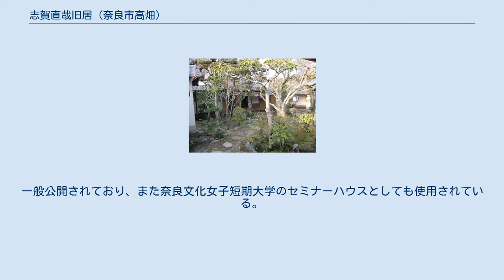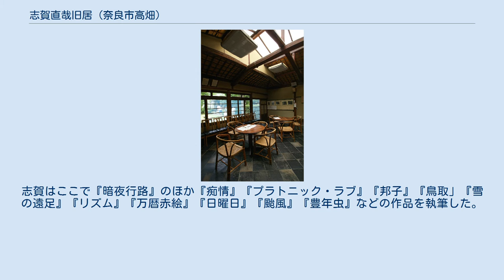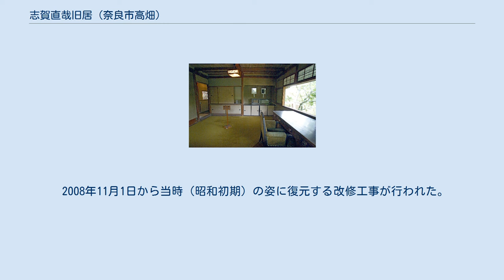志賀直哉旧居 (奈良市高畑)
志賀直哉旧居（しがなおやきゅうきょ）は、奈良県奈良市高畑町にある文学館。
白樺派の小説家志賀直哉の旧居。
高畑サロンとも呼ばれる。
一般公開されており、また奈良文化女子短期大学のセミナーハウスとしても使用されている。
 和風庭園から望む サンルーム 1925年（大正14年）に京都山科から奈良市幸町に引っ越してきた志賀は、奈良公園に隣接し若草山の眺望も良い高畑に居宅を1929年（昭和4年）に4月に竣工、建設した。
この際自ら設計に携わり、1938年（昭和13年）から東京に移り住むまでの10年間を家族と共にこの家で過ごした。
数寄屋造りに加え洋風や中国風の様式も取り入れており、洋風サンルームや娯楽室、書斎、茶室、食堂を備えたモダンかつ合理的な建物であった。
 書斎は、天井が葦張りの数奇屋作りで窓から和風庭園と借景である若草山の眺望をうることができる。
三蓋山、高円山の眺めが美しく、庭園も執筆に疲れた時に散策できるように作られていた。
志賀はここで『暗夜行路』のほか『痴情』『プラトニック・ラブ』『邦子』『鳥取」『雪の遠足』『リズム』『万暦赤絵』『日曜日』『颱風』『豊年虫』などの作品を執筆した。
 志賀を慕って武者小路実篤や小林秀雄、尾崎一雄、若山為三、小川晴暘、入江泰吉、亀井勝一郎、小林多喜二、桑原武夫ら白樺派の文人や画家、また陶芸家今西洋など様々な文化人がしばしば訪れ、文学論や芸術論などを語り合う一大文化サロンとなり、いつしか高畑サロンと呼ばれるようになった。
 2000年に、国の登録有形文化財として認定された。
 2008年11月1日から当時（昭和初期）の姿に復元する改修工事が行われた。
設計・施工は奥村組。
 2016年に、奈良県指定有形文化財（建造物）に新規指定された。
 （生涯で23回転居を繰り返した）